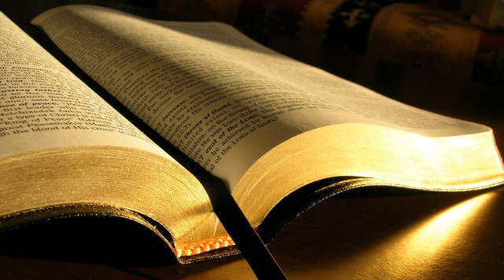Faptele apostolilor 19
1. In timp ce Apolo era in Corint, Pavel a calatorit prin regiunile din interior si a ajuns in Efes. Acolo a gasit cativa ucenici
2. si i-a intrebat:  Ati primit voi Duhul Sfant cand ati crezut? Ei i-au raspuns:  Dar nici n-am auzit ca este un Duh Sfant!
3. El le-a zis:  Atunci cu ce botez ati fost botezati? Ei i-au raspuns:  Cu botezul lui Ioan.
4. Pavel a zis:  Ioan a botezat cu botezul pocaintei si spunea poporului sa creada in Cel Ce vine dupa el, adica in Isus.
5. Cand au auzit ei aceasta, au fost botezati in Numele Domnului Isus.
6. Cand Pavel si-a pus mainile peste ei, Duhul Sfant a venit peste ei si au inceput sa vorbeasca in limbi si sa profeteasca.
7. Erau, cu totii, cam doisprezece barbati.
8. Apoi a intrat in sinagoga. Timp de trei luni a vorbit cu indrazneala, purtand discutii si incercand sa convinga cu privire la lucrurile despre Imparatia lui Dumnezeu.
9. Dar fiindca unii ramaneau incapatanati si necredinciosi si vorbeau de rau Calea inaintea multimii, Pavel s-a indepartat de ei, luandu-i cu el si pe ucenici. Si in fiecare zi purta discutii in sala de prelegeri a lui Tiranus.
10. Lucrul acesta a tinut timp de doi ani, astfel ca toti cei ce locuiau in Asia, atat iudei, cat si greci, au auzit Cuvantul Domnului.
11. Si Dumnezeu facea minuni nemaipomenite prin mainile lui Pavel,
12. asa incat la cei bolnavi erau aduse pana si batistele sau sorturile care ii atinsesera acestuia trupul, si bolile ii paraseau, iar duhurile rele ieseau din ei.
13. Niste exorcisti iudei, care umblau din loc in loc, au incercat sa cheme Numele Domnului Isus peste cei ce aveau duhuri rele, zicand: In Numele lui Isus, pe Care-L predica Pavel, va poruncesc sa iesiti!
14. Cei ce faceau lucrul aceasta erau sapte fii ai lui Sceva, un preot conducator iudeu.
15. Dar duhul cel rau le-a raspuns: Pe Isus Il cunosc, si pe Pavel il stiu, dar voi cine sunteti?!
16. Si omul in care era duhul cel rau a sarit asupra lor, i-a biruit pe toti si i-a batut in asa fel incat au fugit din casa aceea goi si raniti.
17. Lucrul acesta a fost cunoscut atat de catre toti iudeii, cat si de catre toti grecii care locuiau in Efes; si pe toti i-a cuprins frica, iar Numele Domnului era preamarit.
18. Multi dintre cei ce crezusera, veneau sa marturiseasca si sa-si spuna faptele.
19. Si multi dintre cei ce facusera vrajitorii, si-au adunat cartile si le-au ars in fata tuturor. Au socotit pretul acestora si l-au gasit ca fiind de cincizeci de mii de arginti.
20. Astfel, prin taria Domnului, Cuvantul se raspandea si se intarea.
21. Dupa ce s-au petrecut aceste lucruri, Pavel si-a pus in gand sa se duca la Ierusalim, trecand prin Macedonia si Ahaia. El isi zicea: Dupa ce voi merge acolo, trebuie sa vad si Roma!
22. I-a trimis in Macedonia pe Timotei si pe Erastus, doi dintre ajutoarele lui, iar el a mai ramas un timp in Asia.
23. In perioada aceea, s-a starnit o mare tulburare cu privire la Cale.
24. Un argintar pe nume Demetrius, facea replici in argint ale templului lui Artemis si aducea astfel lucratorilor sai nu putin castig.
25. El i-a strans la un loc, impreuna cu alti lucratori de aceeasi meserie, si le-a zis: Barbati, stiti ca prosperitatea noastra vine din meseria aceasta
26. si vedeti si auziti ca nu numai in Efes, ci aproape in toata Asia, acest Pavel a convins si a dus in ratacire o mare multime de oameni, spunand ca zeii facuti de maini nu sunt de fapt zei!
27. Prin urmare, exista pericolul nu numai ca aceasta munca a noastra sa ajunga de tot dispretul, ci si ca templul marii zeite Artemis sa fie socotit ca o nimica si chiar maretia ei sa fie distrusa, a ei, cea la care se inchina toata Asia si toata lumea!
28. Cand au auzit ei aceste lucruri, s-au umplut de manie si au inceput sa strige: Mare este Artemis a efesenilor!
29. Cetatea s-a umplut de zarva. S-au repezit intr-un singur gand spre teatru, tarandu-i acolo si pe macedoneenii Gaius si Aristarh, insotitorii de drum ai lui Pavel.
30. Pavel vroia sa vina la norod, dar ucenicii nu l-au lasat.
31. Chiar si unii dintre conducatorii provinciei Asia, care-i erau prieteni, au trimis la el sa-l roage sa nu se duca la teatru.
32. Unii strigau ceva, altii strigau altceva, caci adunarea era in confuzie, iar cei mai multi nici nu stiau de ce se adunasera.
33. Unii din multime l-au instiintat pe Alexandru, pe care iudeii il impingeau in fata, spunandu-i despre ce este vorba. Alexandru a facut semn cu mana, vrand sa se apere inaintea norodului,
34. dar ei, recunoscandu-l ca este iudeu, au strigat cu totii intr-un glas, timp de aproape doua ore: Mare este Artemis a efesenilor!
35. Functionarul cetatii a reusit sa linisteasca multimea, zicand: Barbati ai Efesului, cine este omul acela care sa nu stie ca cetatea Efes este pazitorul templului maretei Artemis si a imaginii ei cazute din cer?!
36. Intrucat aceste